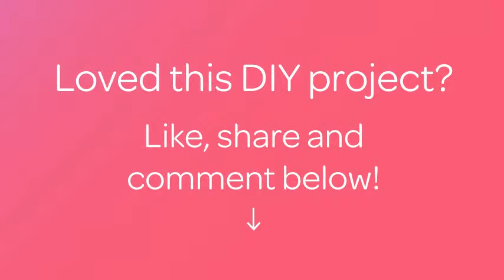How To Make A Bracelet With Beads Strands - DIY Style Tutorial - Guidecentral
About this DIY project:
- Title: Make a Bracelet with Beads Strands

Supplies:
- Synthetic white thread
- Beads of different colors